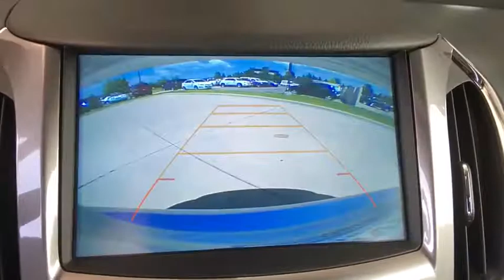2018 Chevrolet Cruze Broomfield, Arvada, Thornton, Boulder, Longmont, Ft. Collins, CO TB180142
Silver Ice Metallic N 2018 Chevrolet Cruze available in Broomfield, Colorado at Century 1 Chevrolet. Servicing the Arvada, Thornton, Boulder, Longmont, Ft. Collins, CO area.

$2,487 off MSRP!brPriced below KBB Fair Purchase Price!br40/29 Highway/City MPG 29/40mpgbr2018 Chevrolet Cruze LT FWD 1.4L 4-Cylinder Turbo DOHC CVVTbrCentury Chevrolet makes every effort to verify all pricing, and we believe details are accurate, but we do not warrant or guarantee such accuracy. The prices shown may include all available rebates and incentives, some of which may have specific criteria for qualification. Prices may vary from region to region, as will incentives, and are subject to change without notice. Price includes $499 D/H but does not include applicable taxes and government fees. Price includes: $2,000 - General Motors Consumer Cash Program. Exp. 07/02/2018